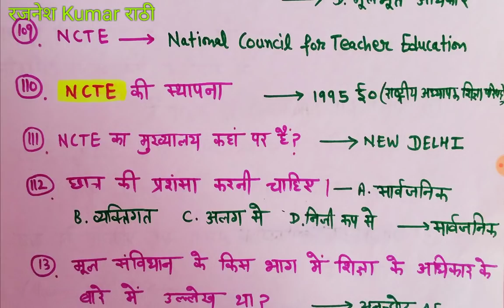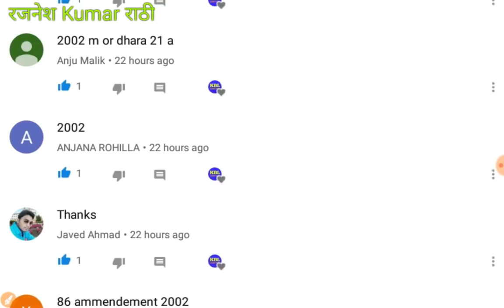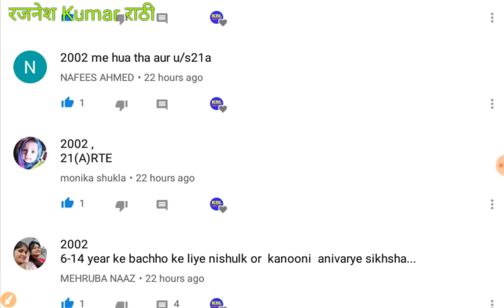Psychology one liner questions||Part 9 Fast Revision series||DSSSB,UP Prt teaching aptitude in hindi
यूपी प्राथमिक शिक्षक भर्ती 2018 Psychology questions from previous year exams Dsssb PSYCHOLOGY CTET child development practice
Up Samvida Shikshak Bharti, KVS teaching aptitude